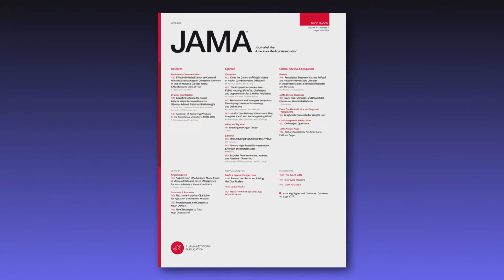Causes of Outbreaks of Vaccine-Preventable Diseases in the United States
This evidence review summarizes published reports of measles and pertussis outbreaks to characterize associations with vaccine delay, vaccine refusal, and waning immunity.